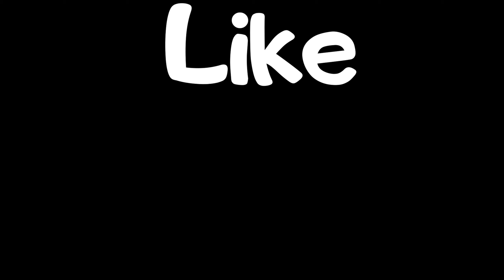нow does a chicken work in minecraft?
what's inside minecraft chicken?